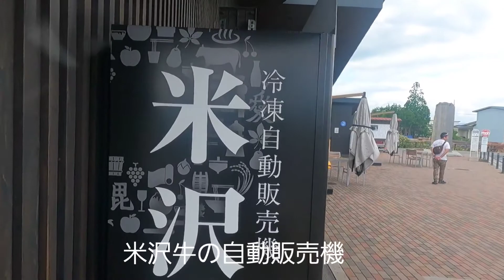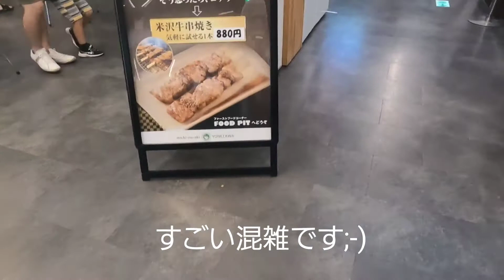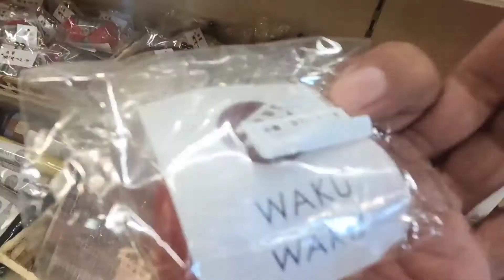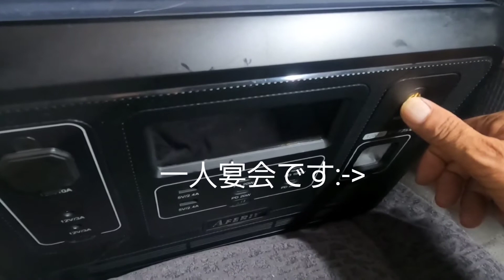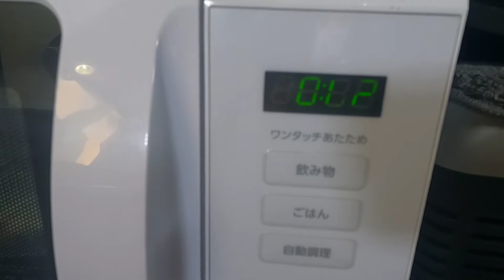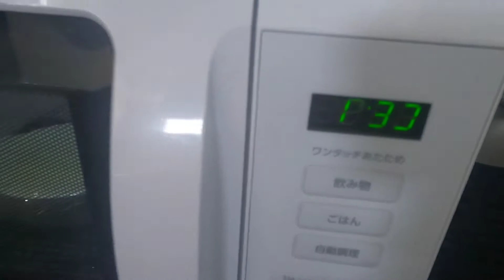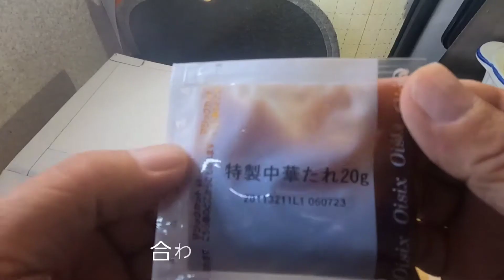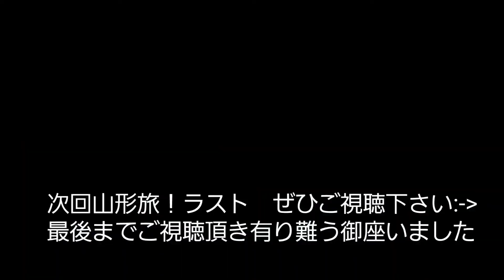【車中泊】山形旅！Vol3 道の駅米沢 あのブランド牛 米沢牛が……まさかの…たら竜田のレモンタルタル南蛮 ドラゴンカルビを作りました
【車中泊】道の駅米沢　色々な形で米沢牛を販売しています　さくらんぼ　ラ・フランスなど山形のお土産も沢山あります